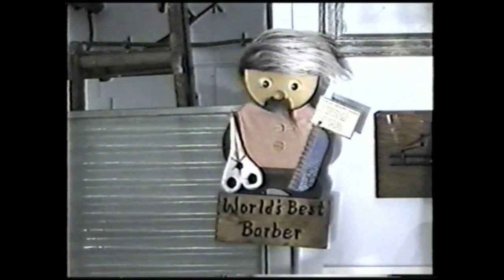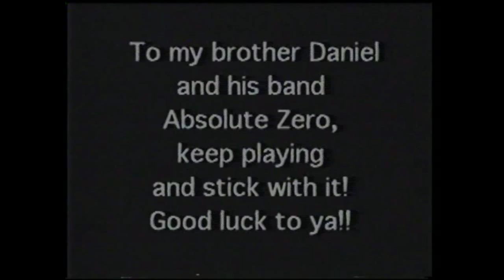Oversoul Documentary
Documentary Of The Band Oversoul From Maine From The Early 2000's